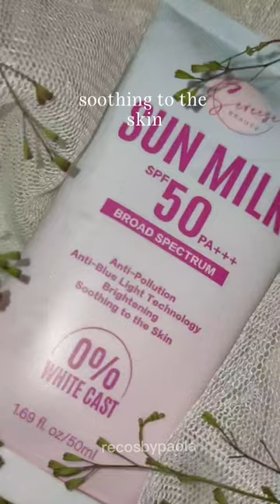my favorite sunscreen atm 💘✨